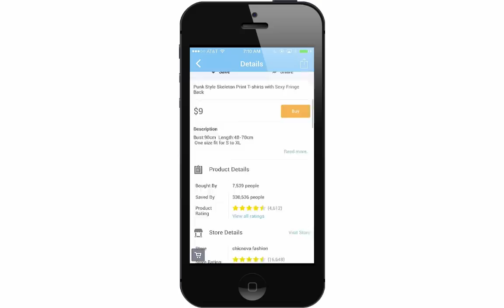wish is the biggest and most cost effective shopping mall in the world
Wish is the most popular shopping mall app in North America and Europe. Get amazing deals on trending items from around the world directly from your phone!